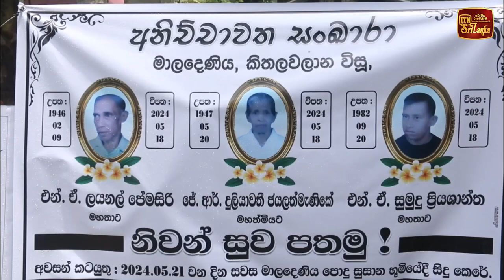ඝාතනය කෙරුණු මාලදෙණියේ එකම පවුලේ තිදෙනා එකම වලක මිහිදන් කරයි